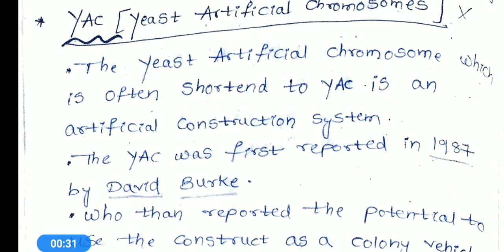3rd B.Sc/BOTANY/6th Sem/Elective/Unit-3/Part-4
Classes by YSK mam